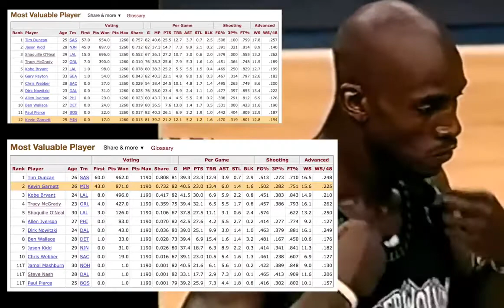Kevin Garnett Trash Talking Michael Jordan And It Went VERY Wrong STORY!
The Time Kevin Garnett Was Trash Talking Michael Jordan And It Went VERY Wrong...

I.G. @jerheem